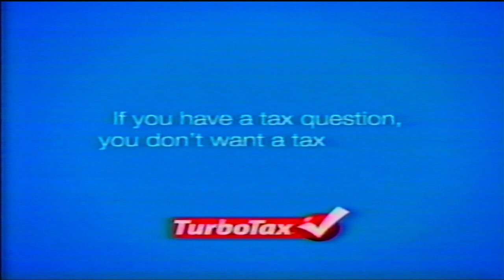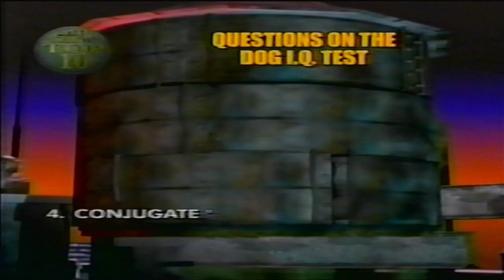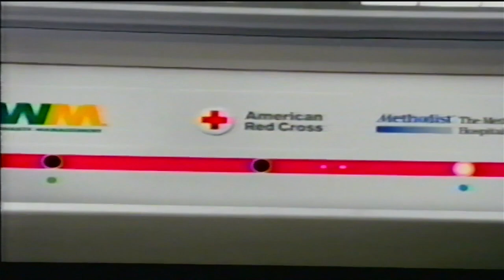CBS 12 West Palm Beach Blue Bloods 10PM 4-12-13 Commercials (READ DESCRIPTION)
Welcome to Bored Stoner Vids. I love the idea of Lost Media. In all my travels I love to go to Flea Markets, Thrift Stores, and Antique Stores. In these travels I have collected tons of VHS to see if in some way I can help the Lost Media community. If you see something in one of my Vids that you think is Lost media let me know as all my VHS are being digitized. With all that as the name says I am a stoner. Nothing relaxes me more than a few Puffs and relaxing watching some old commercials. In all my description I will tell you Time and Place these commercials aired and my recommendation on which strain to enjoy the commercials. Commercials will be posted every Wednesday at 4:20PM. If commercials aren't your bowl then on Fridays at 4:20PM I will be posting my Hikes through nature and other cool places. So come check us out on Friday. Light up and enjoy.

This VHS was found in a Flea Market in Sunrise FL. On the VHS was the 4-12-13 airing of Blue Bloods at 10 PM on CBS 12 West Palm Beach.  Light up and enjoy!
Recommendation:
This one I just smoked whatever I had on hand which was XXX OG. By 2013 I stop watching commercials so there was no nostalgia for me. I feel that if 2013 was a simpler time for you and you remember what you smoked back then. Than grab that strain, ligh it up andenjoy some 2013 comercials!